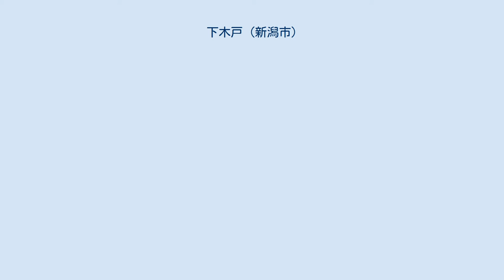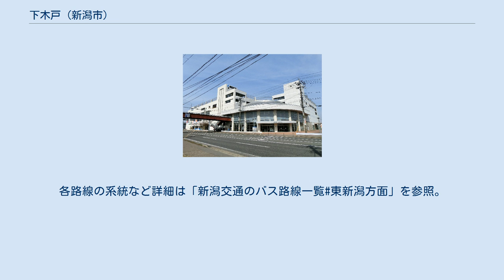下木戸 (新潟市)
新潟市東区の町・字
日本 」 新潟県 」 新潟市 」 東区 (新潟市) 」 下木戸 (新潟市) 下木戸（しもきど）は、新潟県新潟市東区の町字。
現行行政地名は下木戸一丁目から下木戸三丁目と大字下木戸。
住居表示は一丁目から三丁目が実施済み区域、大字が未実施区域。
 1889年（明治22年）から現在の大字。
及び1986年（昭和61年）から現在までの町丁。
通船川左岸に位置し、もとは江戸時代から1889年（明治22年）まであった下木戸の区域の一部。
 かつては阿賀野川下流左岸の自然堤防上に立地した村だったが、松ヶ崎掘割の決壊による河道の変更により通船川沿いの村になった。
地名は上木戸に対応する。
 ※ 通船川を挟んで藤見町と隣接。
 1889年（明治22年）以後に、以下の町字が分立。
 2018年（平成30年）1月31日現在の世帯数と人口は以下の通りである。
 2016年10月現在の路線を示す。
各路線の系統など詳細は「新潟交通のバス路線一覧#東新潟方面」を参照。
 詳細は「区バス - 新潟市東区」を参照。
 注釈 出典